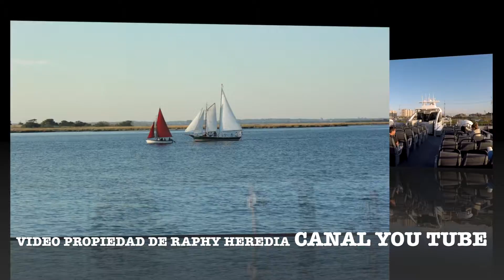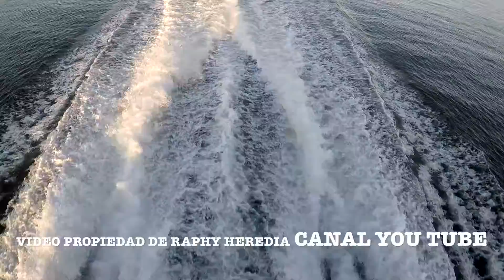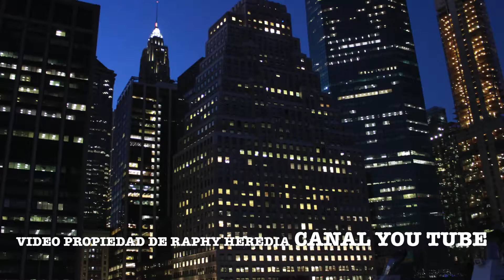" CONOCIENDO NEW YORK CON RAPHY HEREDIA , 4TH PARTE VIAJE EN EL FERRY A ROCKAWAY "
ULTIMO CAPITULO VIAJE EN EL FERRY A ROCKAWAY , VISTA DE LA PLAYA , HERMOSO ATARDECER DE REGRESO A MANHATTAN Y EL BRONX .
SIGAN MI CANAL PARA VER MAS AVENTURAS EN LA CIUDAD DE NEW YORK.